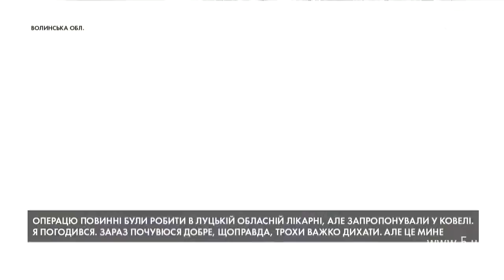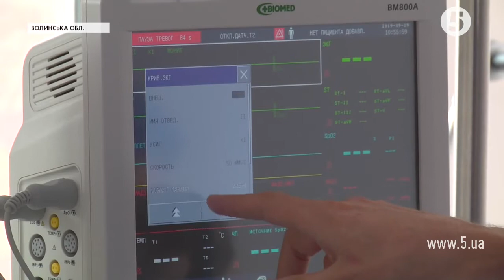"На рівні районів – ми перші": операцію на відкритому серці провели у лікарні Ковеля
Операцію на відкритому серці провели у районній лікарні Ковеля на Волині. 64-річного чоловіка оперувала протягом 6 годин команда місцевих медиків та кардіохірурги з Тернополя і Львова. Лікарі кажуть, що із поставленим завданням впоралися успішно.